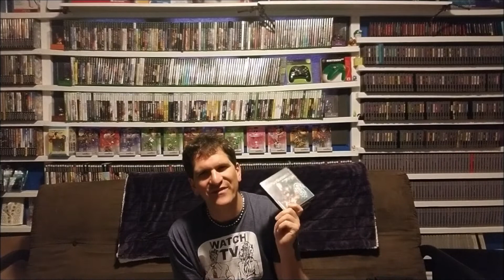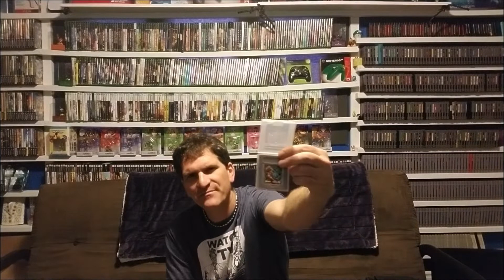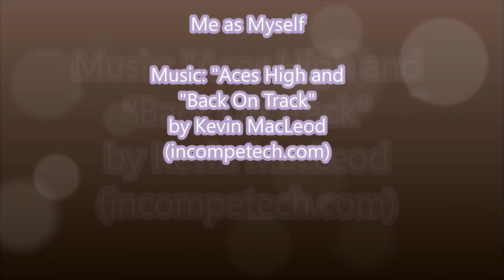Episode 366: Extralife 2018 and Video Game Pickups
Some rather great finds this time around and as always.  I love 2nd edition but am branching out into 5th now.

Please help raise money for Sick Kids hospitals through Extra Life.

I will be streaming again on Nov. 2nd and 3rd of 2019 for the cause.  Don't forget to join me on gameday.